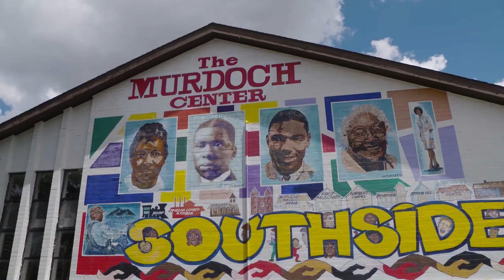Black in Arizona Trailer | Arizona PBS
Comprised of six, 10-minute episodes created for our digital audience, “Black in Arizona” aims to explore what it’s like to be Black in Arizona, as well as spotlight the contributions of some of the most impactful Black Arizonans in history. New episodes premiere on Wednesdays.

“As Arizona’s leading storyteller, we’re proud to shine a spotlight on the Black experience in our state,” said Arizona PBS General Manager Adrienne R. Fairwell. “A great example of our renewed focus on local programming, it is our hope that projects like ‘Black in Arizona’ will help foster an environment of empathy and respect between citizens with different backgrounds.”

Among the trailblazers who will be featured in this new series are Chandler City Councilmember Christine Ellis, former Flagstaff Mayor Coral Evans, community leader Lincoln Ragsdale, Jr. and small business owner Larry White, Jr.